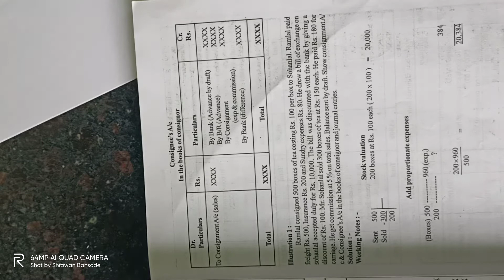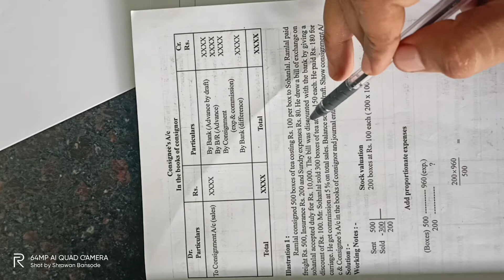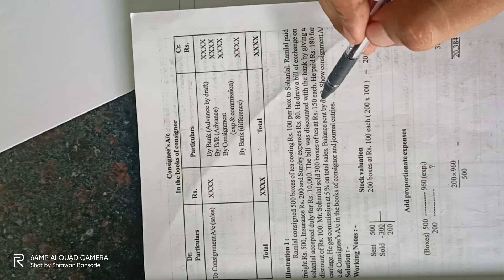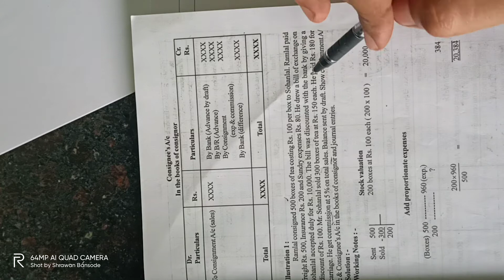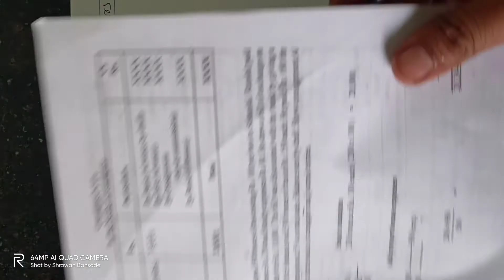#1 Problem and Solution of Consignment Account